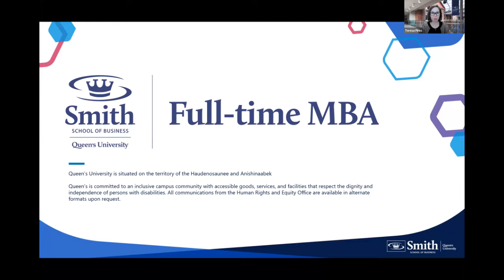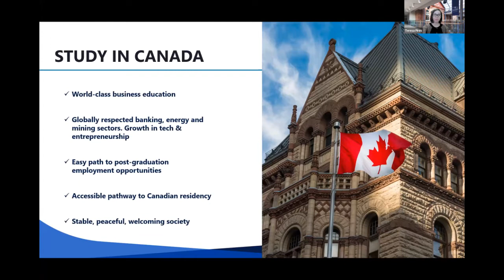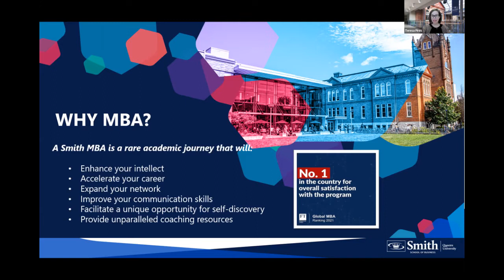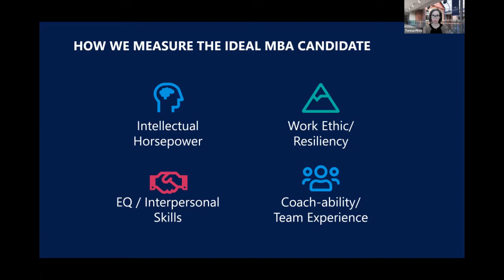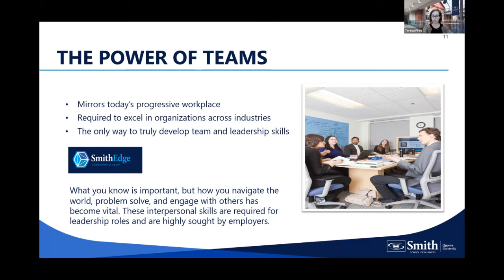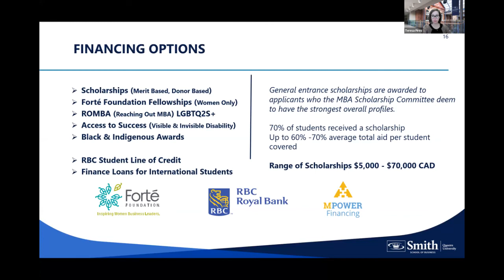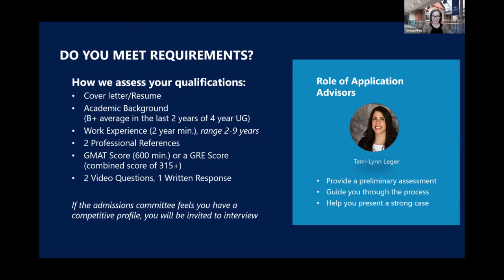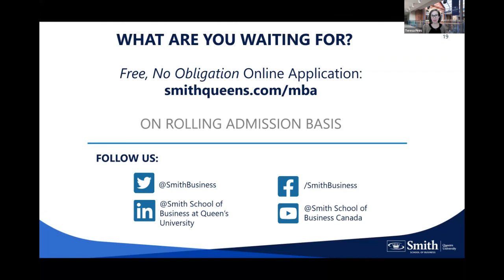Full-Time MBA Information Session | Apr. 27, 2022